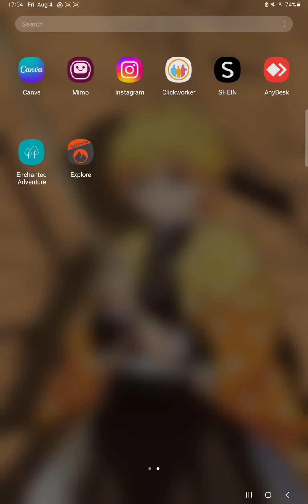How to enable scale bar on Garmin Explore?